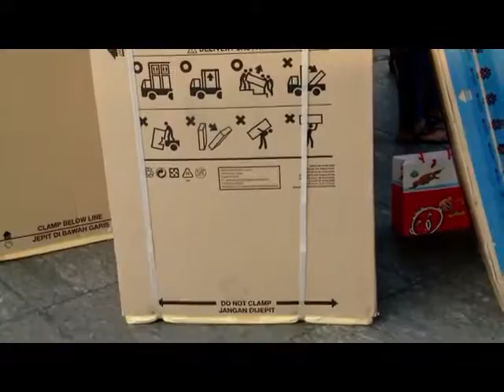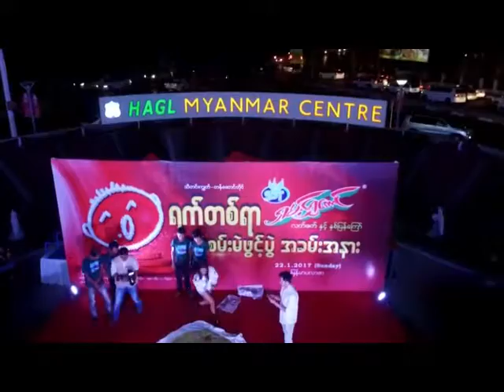ရန္ကုန္ျမင္ကြင္းက်ယ္(၆.၂.၂၀၁၇)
ရွမ္းေရႊေတာင္ လက္ဖက္ႏွင့္ ႏွစ္ျပန္ေၾကာ္သီတင္းကြ်တ္-တန္ေဆာင္တိုင္ရက္ ၁၀၀ ကံစမ္းမဲပြဲေတာ္ႀကီးကံစမ္းမဲဖြင့္ပြဲ အခမ္းအနား